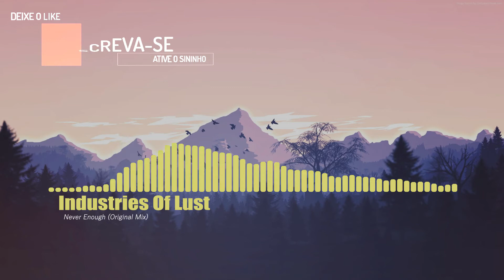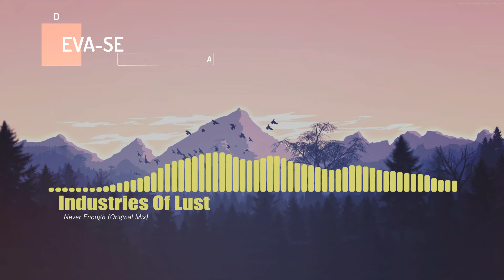Industries Of Lust - Never Enough (Original Mix)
AND FOR ANY REASON  THE CHANNEL PRESENTS CONTENT THAT IS IN DISAGREEMENT WITH ANY RECORDER OR ARTIST